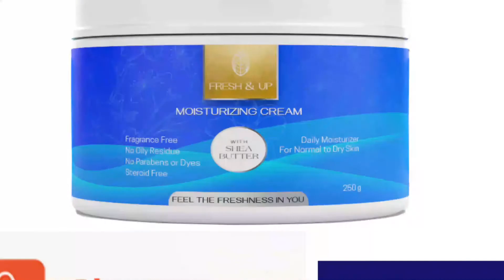product video ad, product promo, product video, product promo video || Fiverr Short video ads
Hi Welcome to My Gig,

Are you looking for a Professional advertisement video and editing service that can deliver in 24 hours or less time?

I'll create your product promo video maker, dropshipping ads.

What you get:

 Modern and unique Product Promo Video
 Overlay Texts
 Any Resolution
 Background music
 On time delivery
 100% satisfaction

Regards

Farhad.